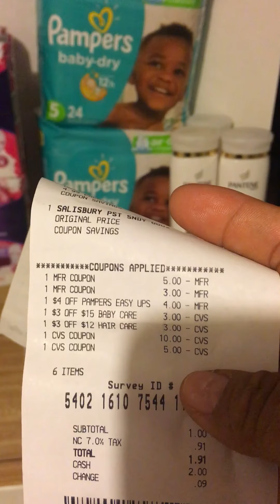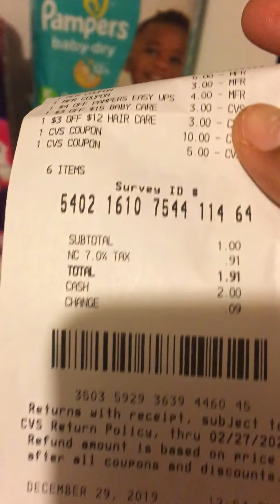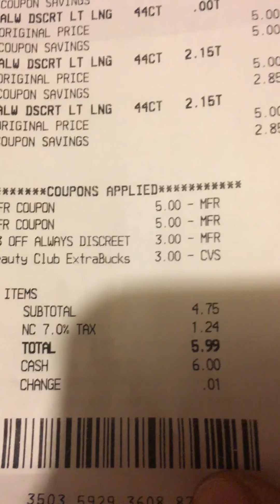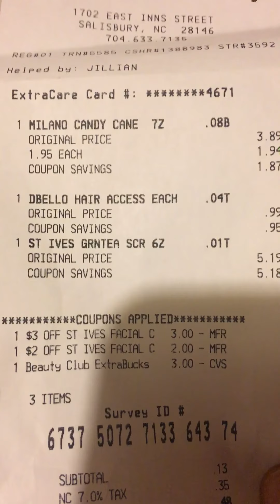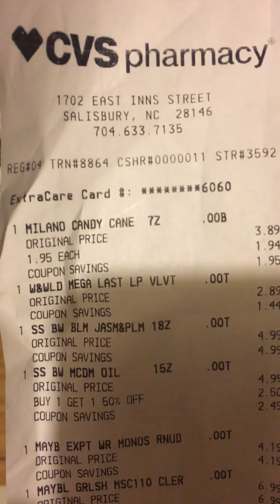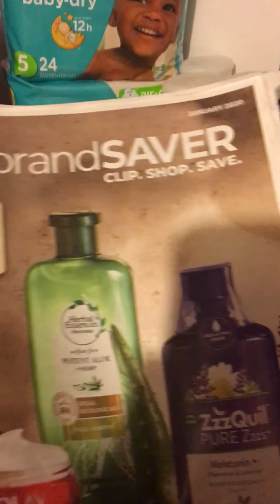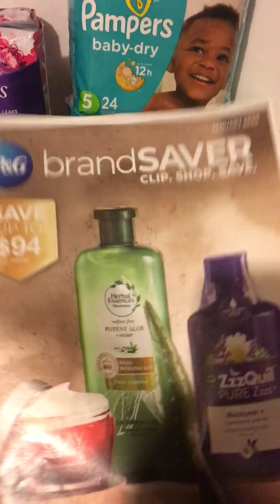Pequeña compra en cvs